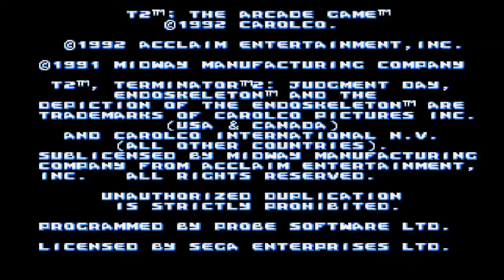AER Plays: Episode 2: T2: The Arcade Game (Genesis)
In this video, we play T2: The Arcade Game on Sega Genesis

Your host for this video is: AllEliteRuby

Other hosts:

DesertAztecEntertainment
JGB Creations
Sora Stryder
blazinmike

Clicking that makes me money.
My friend Nate's channel

Catch me on Xbox Live at:

XFactorGamingYT

Or on PS4 at:

XFactorGamingYT